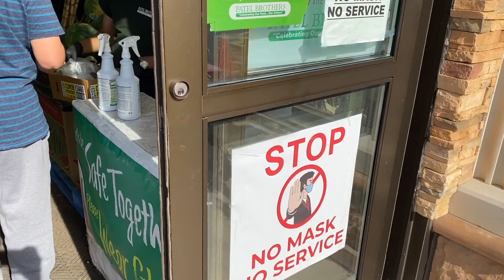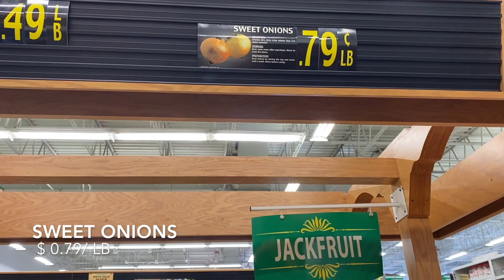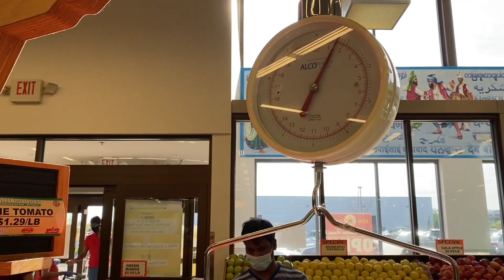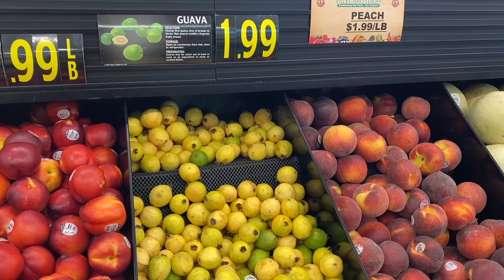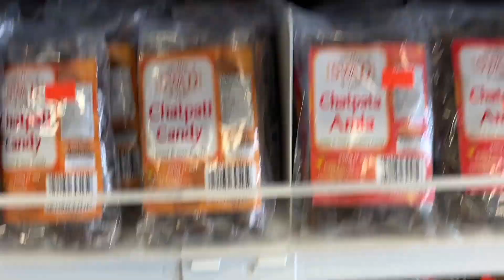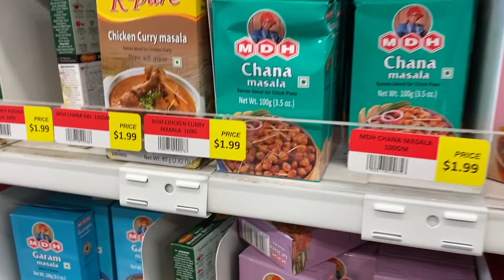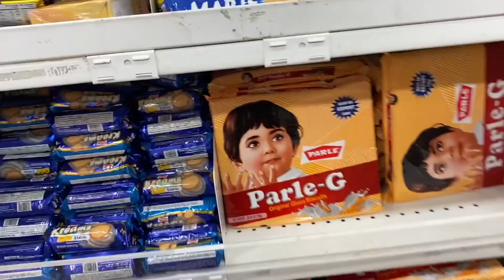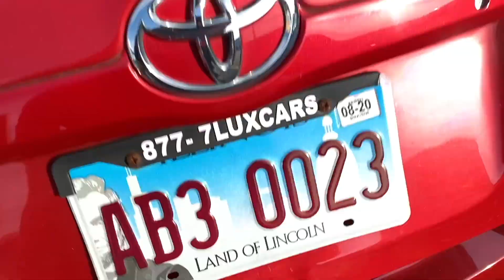Indian Grocery Store in the America |अमेरिका में भारतीय सामग्री खरीदने की जगह | All Prices | Vlog 5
This will take you inside the Indian grocery store (Patel brother). This video will give you a full tour of the vegetables and fruit sections will all the prices! IndianinUSA Moreover, this video will give you prices for all the snacks and stuff in the store.

This motivates me to make more videos and work on them.

Thumbnail by - Sahil Taneja